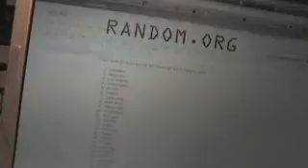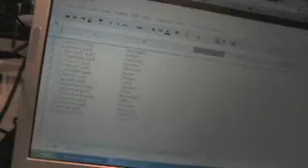C&C #427 Team Randoms